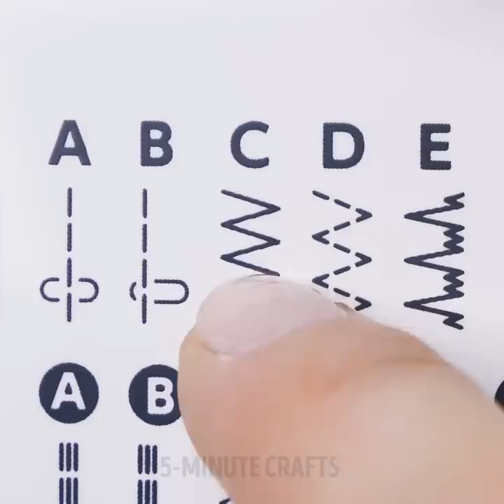51 SEWING HACKS THAT WILL SAVE YOUR CLOTHES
How to fix your destroyed clothes

Sometimes its hard to let go of our favorite clothing items, especially when they get destroyed and we still want to wear them! Instead of throwing them away we created an awesome video combination with useful hacks to help you save your old clothes or even bring them back to life.

You can save a beautiful shirt whose cuffs have been worn off by replacing them with the top of your socks! Take a pair of socks whose colors match your shirt and then cut the top part off like we demonstrate in our vide! Then cut off the cuffs of your shirt, turn them inside out and sew the cuffs on the socks in place instead!

If your jeans are way too long but you don’t want to cut them in order to make them shorter follow our little trick! Turn the bottom part of the jeans inside out and start sewing right below the selvage edge and voila! You can try this trick on your long trousers as well!

Buttons are essential when it comes to fixing clothes! So, we wanted to show you some fun alternative ways to sew your buttons on your t-shirts by creating cute designs using colorful thread! In addition, we demonstrate how to create fun embroidements to fix your clothes or even how to create buttons using coins!

Knitted sweaters can be a nightmare to fix! So we found different ways for you to fix them by using bobby pins, fixing the slit by creating roses using embroidery thread or even using different color wool knit to make it disappear altogether by using a knitting hack!

In addition to all these, we have some tricks that show you how to make different sewing traveling sets by using your eyeglass case and an old lipstick container! Furthermore, we demonstrate a step by step tutorial on how to make large jeans or trousers a complete fit on your body when they are too big and don’t flatter your figure!

Watch our whole video to find some threading hacks that are extremely useful! If you are struggling to run your thread through your needle, place the thread on your palm and then the needle laying on top, then start rubbing it back and forth, this movement will force the thread through the needle in no time! If you are a beginner with sewing and you would like your stitches to be on a straight line with the same amount of distance between them, draw a straight line on your arm as a guide!
Timestamps:
0:09 - DIY emergency button using a coin
0:39 - How to fix cuffs using your socks
1:20 - How to correctly sew a t-shirt
3:05 - Snowflake sewing hack
3:33 - Needle and thread hack
6:08 - How to fix your knitted sweater
7:54 - How to sew a ruffled hem
9:57 - Awesome Jean apron
11:09 - Wool Knit trick
11:40 - How to sew accurately
12:16 - Cute embroidery creations - daisy
12:59 - Rose embroidery tutorial
13:20 - How to fix your leggings
14:12 - Cute heart decoration
16:31 - Chopsticks trick